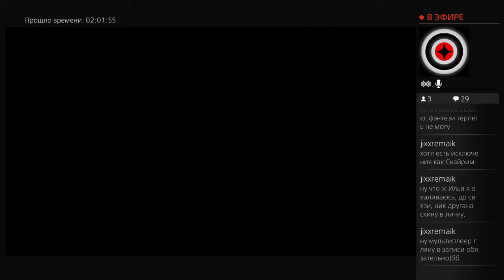Destiny с PlayGod | Warlok |фармим венгард марки - 2 / 2